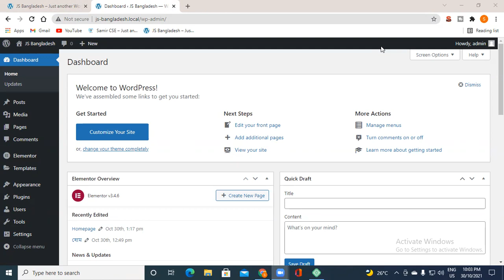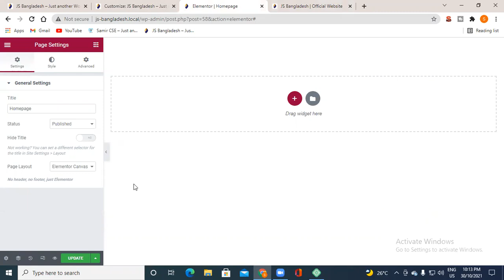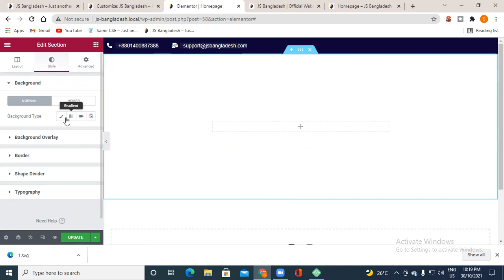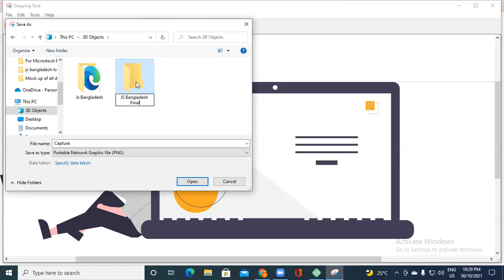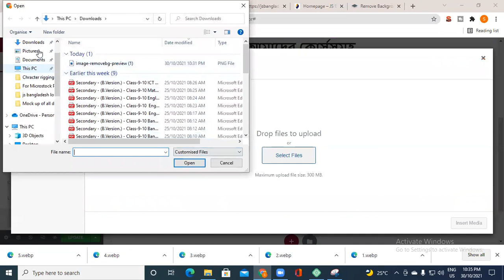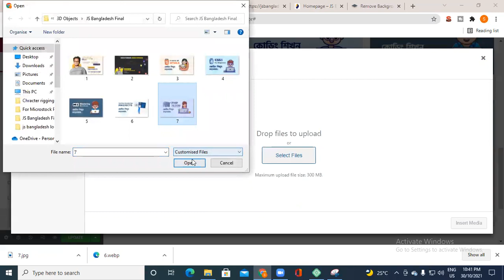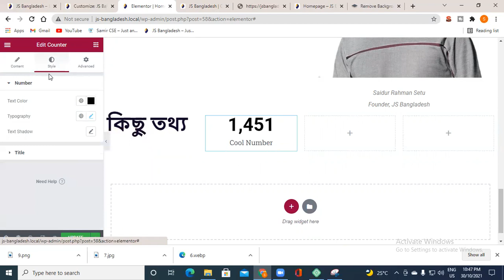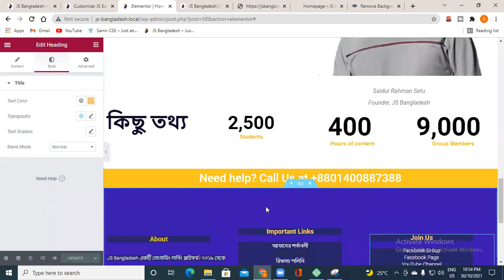Website With Wordpress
WordPress powers nearly one-third of the world’s websites, from small personal blogs to the complex sites of major corporations such as Sony, Time Inc., the New York Post, and NBC. WordPress is only one of the site builders and content management systems users can download and install for free, but it has unique features that make it the most popular content management system in use today.